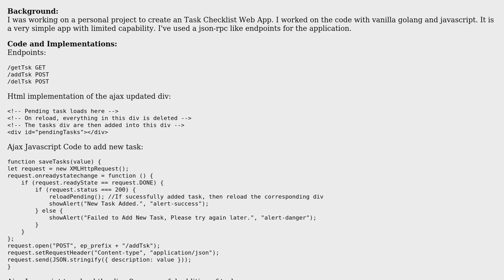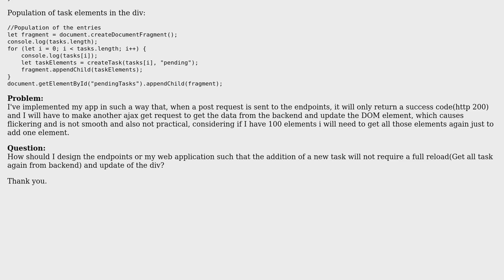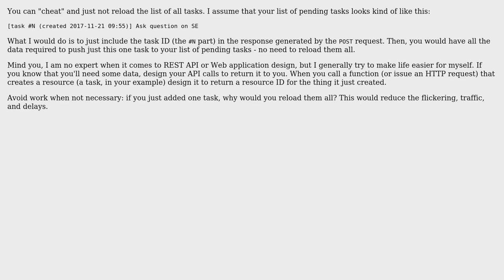Software Engineering: WebApp Design: Better way of updating information in a DOM element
With thanks & praise to God, and with thanks to the many people who have made this project possible! | Content (except music & images) licensed under CC BY-SA | Music | Images & others | With thanks to user Mael user Alphonsus Chen and the Stack Exchange Network Trademarks are property of their respective owners. You are responsible for your own actions.